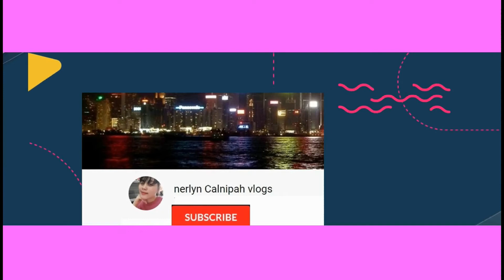at minalungao River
ang ganda ng place subra at ganda mag dive dive 😊